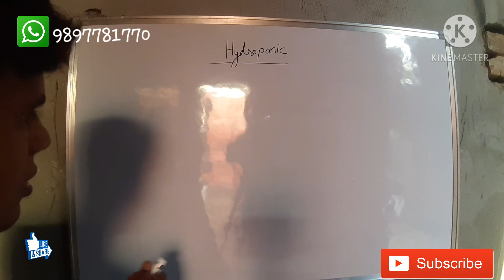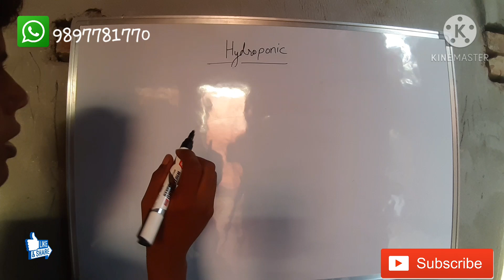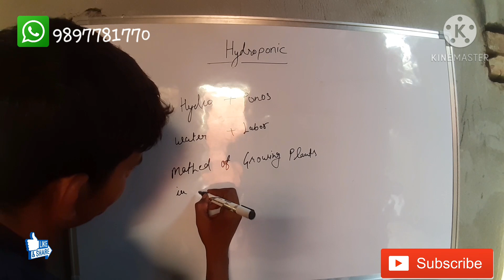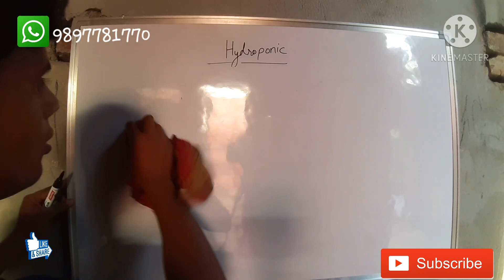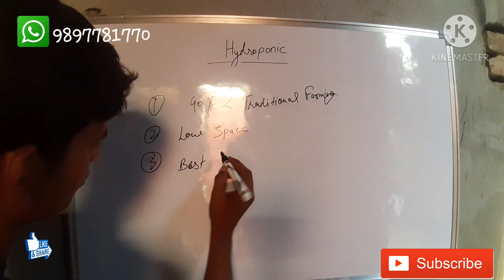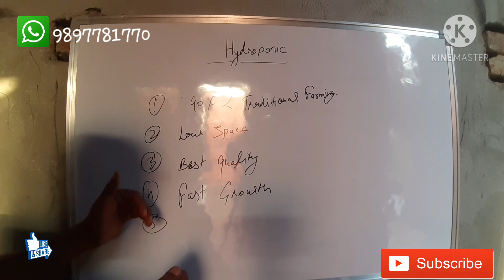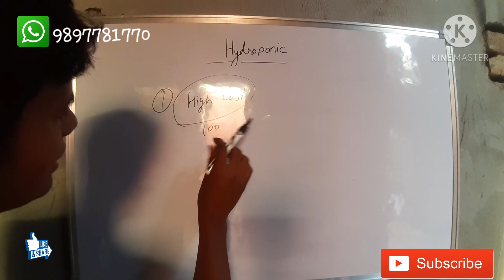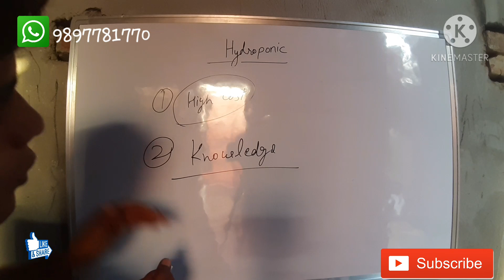Hydroponic Bigner Part 1(Introdurction of Hydroponic)